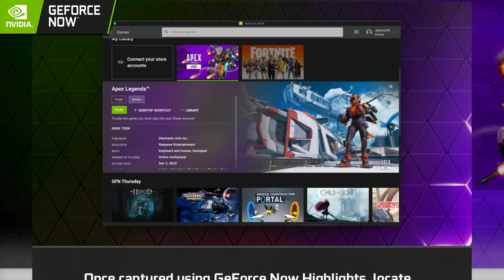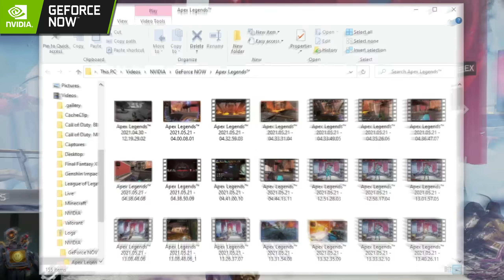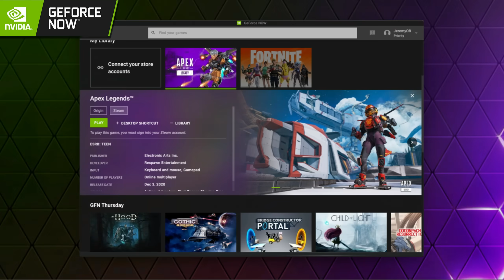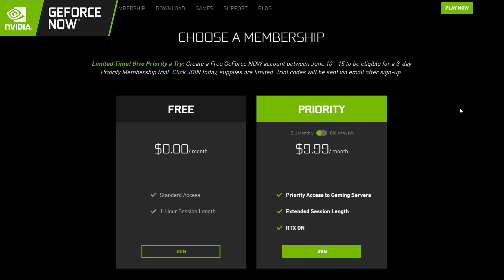BOCEK BOW.EXE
The Bocek Bow in Apex Season 9 is still OP, or is it...?